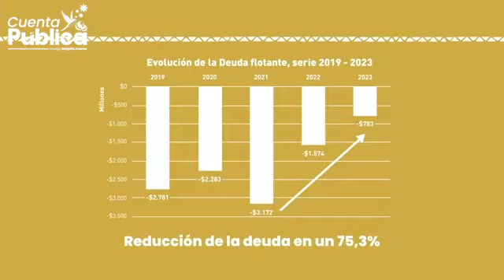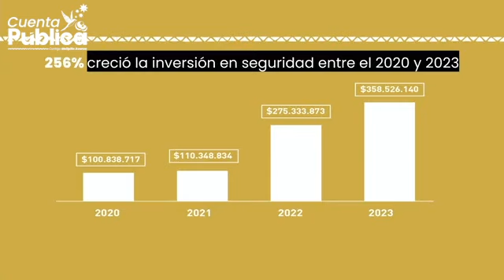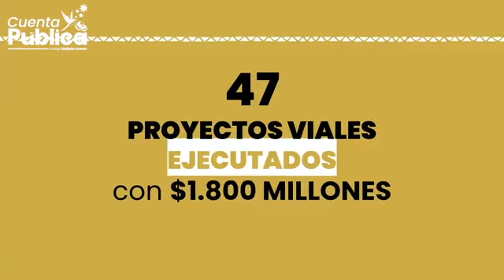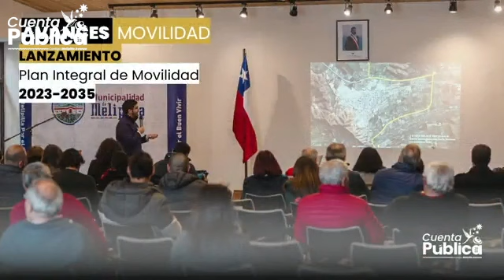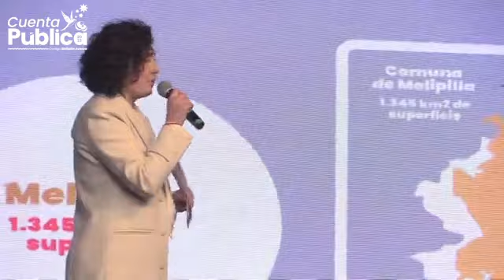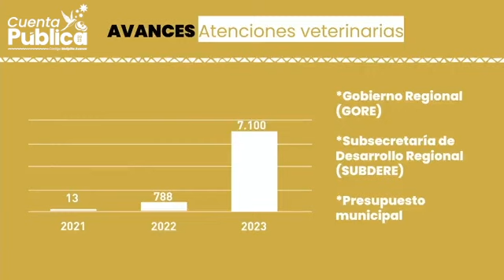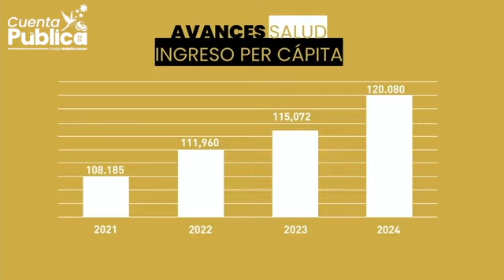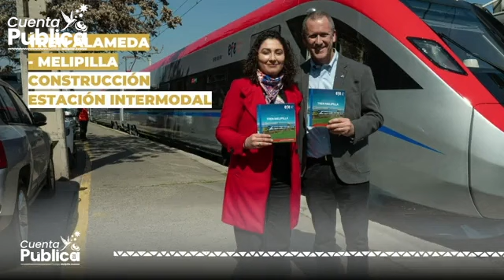Cuenta Pública Gestión Municipal 2023 Municipalidad de Melipilla